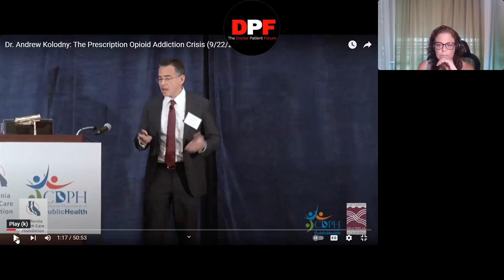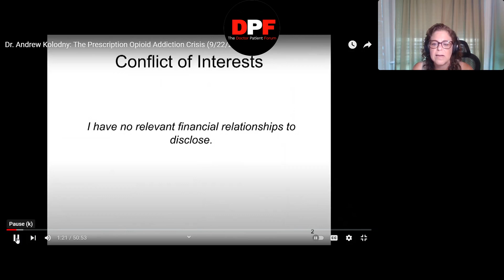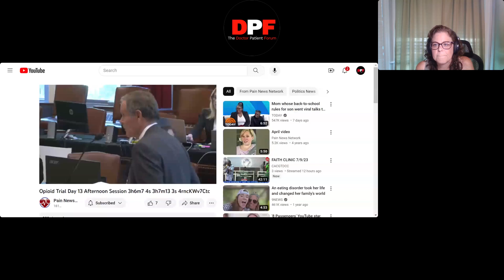Opioid Elimination Industry Funded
Andrew Kolodny continues to call pain orgs and pain patient advocates "industry funded." He is the consultant in a new film called Anonymous Sister. Kolodny has made well into the millions by being what we call a government paid rat -  an expert witness in opioid litigation.
We took 3 short clips here to show his hypocrisy.